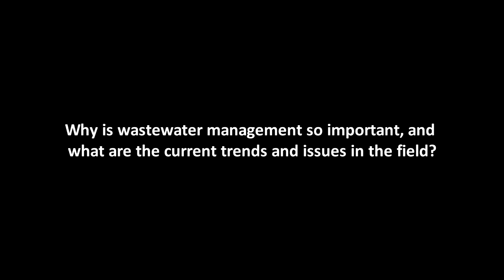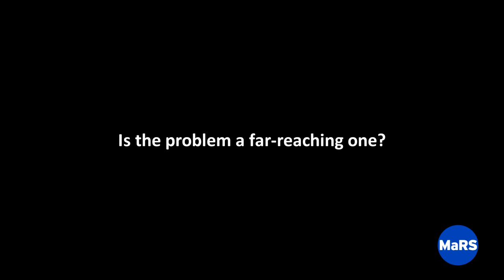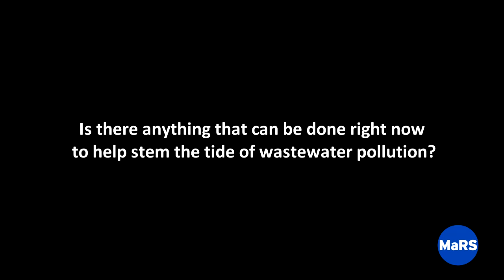Canadian Cleantech Summit - Banu Ormeci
Wastewater and public health in Canada
Canadian Cleantech Summit interview with Banu Ormeci, Associate Professor and Canada Research Chair in Wastewater and Public Health Engineering, Carleton University.

MaRS - Building Canadas next generation of global technology companies. marsdd.com